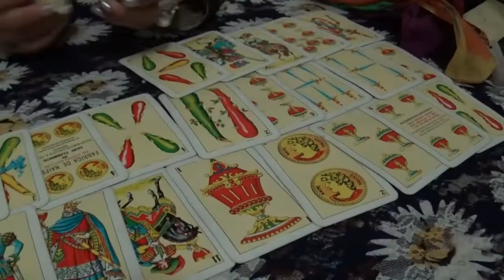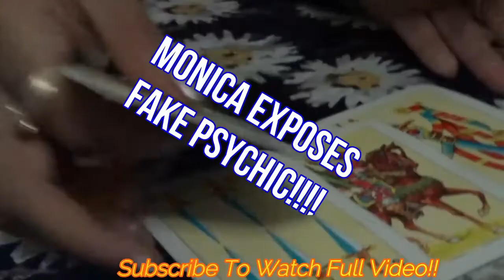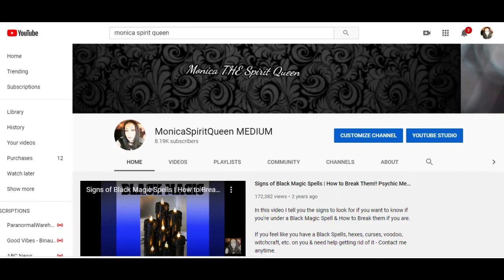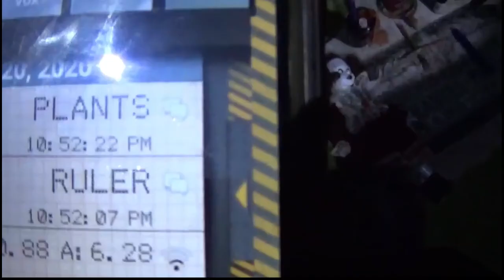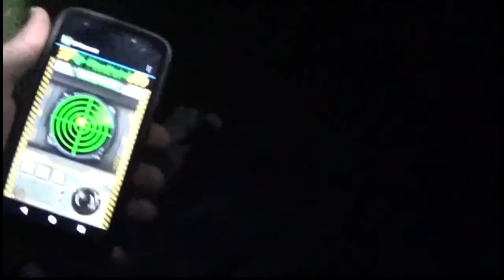HAUNTED DOLL IS TAREGETING ME - Psychic Meium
I have become a target of a Haunted Doll